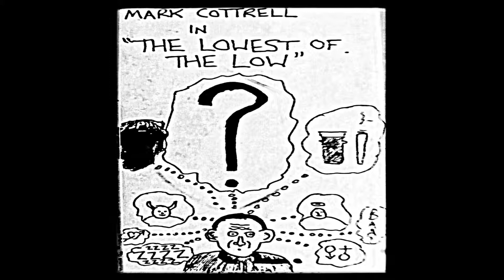Mark Cottrell - Take A Good Look At Yourself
from 'The Lowest Of The Low'

p1996 The YaYa Recording Company YAYA28